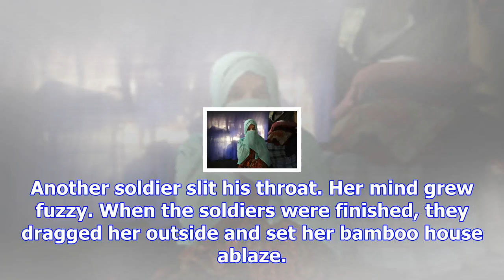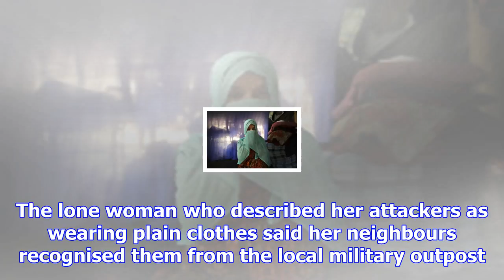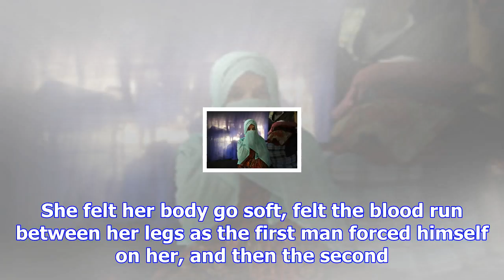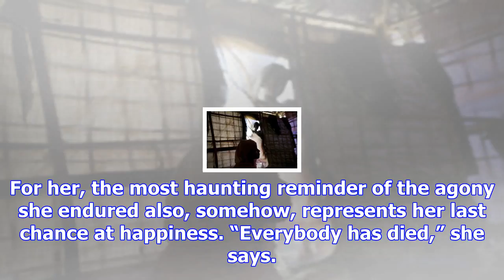Rape of rohingya 'sweeping, methodical'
M, 35, mother of three, who says she was raped by members of Myanmar's armed forces in late August, ...